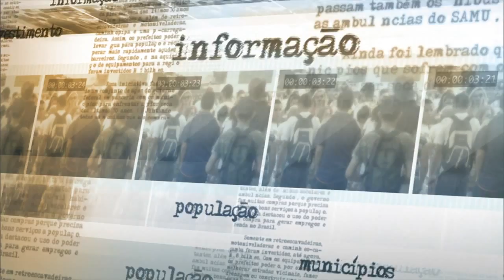Presidenta Dilma Rousseff pede apoio da base do governo no Senado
NOTÍCIAS DA FONTE – 10.08.15: A presidenta Dilma Rousseff se reuniu na noite desta segunda-feira (10), em Brasília, com senadores da base aliada do governo. Após o encontro, que contou com a participação de mais de 30 parlamentares, o líder do governo na casa, Jorge Viana, conversou com a imprensa e falou sobre o apelo feito pela presidenta pedindo apoio ao Senado. De acordo com Viana, Dilma Rousseff demonstra respeito aos apelos dos poderes, mas se mostra preocupada com a votação de despesas permanentes que não devem ajudar o país nessa hora difícil. O senador ressaltou que a conversa entre os poderes é essencial, e que atual situação de conflito na política nacional foi provocada pela falta de diálogo.